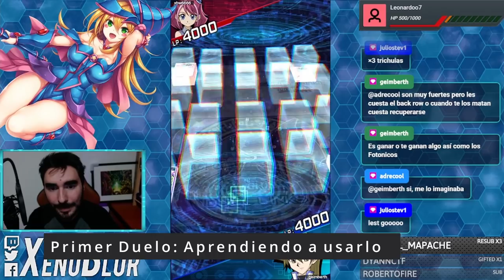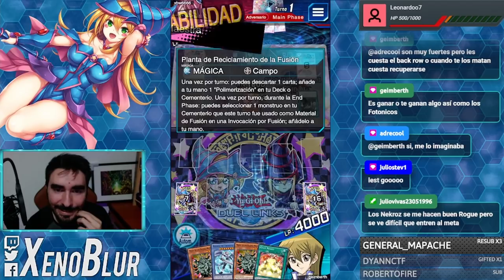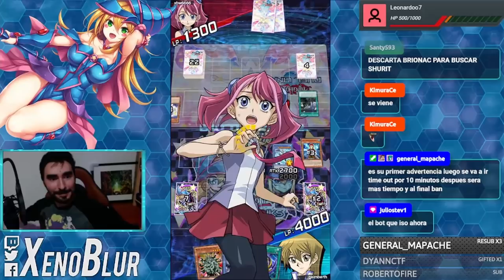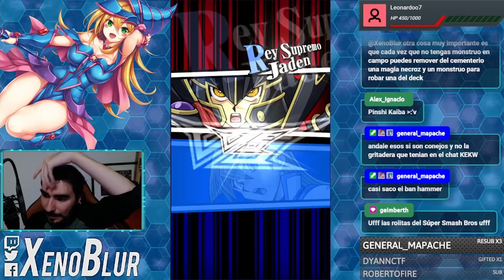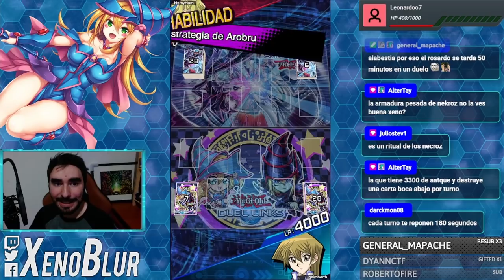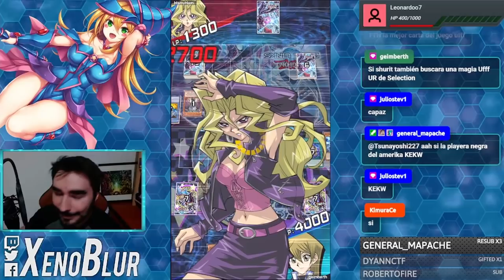TRISHULA NeKroz y ¿Mejoras de Tiempos en PvP? | Yu-Gi-Oh! Duel Links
Decks Nekroz con las cartas de Trishula y Manju, de los mejores decks rituales actualmente

0:00 Gracias por ver el video =D
0:10 Aumento de Tiempo?
1:12 Deck
3:35 Duelos
13:20 Hablando de Tiempos